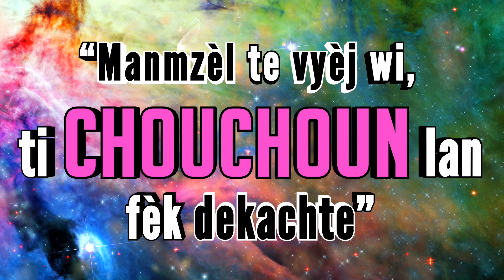Word of the Day - Chouchoun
[Child language: Acceptable to utter around Haitian grown-ups]
Learn Haitian Creole with Sejoe & Follow on Instagram: @Se_Joe